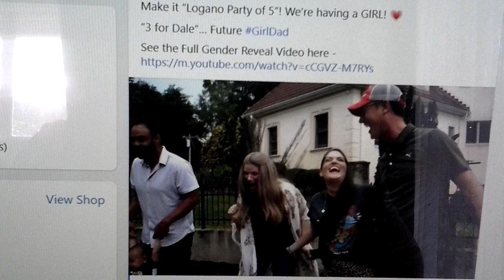Sonali Logano On The Way For Bob Logano In USA